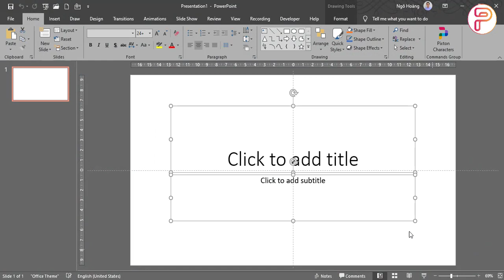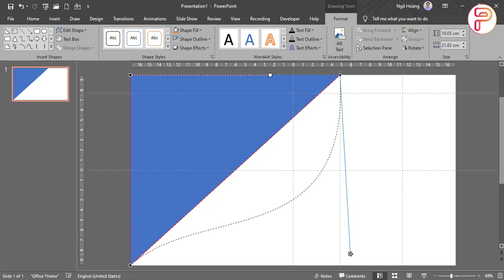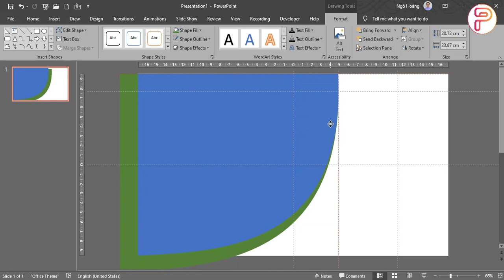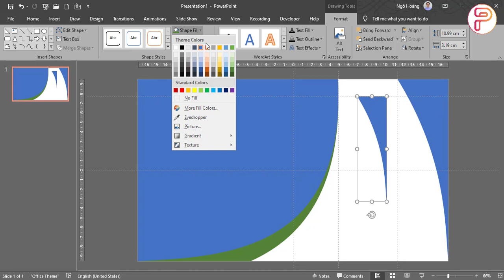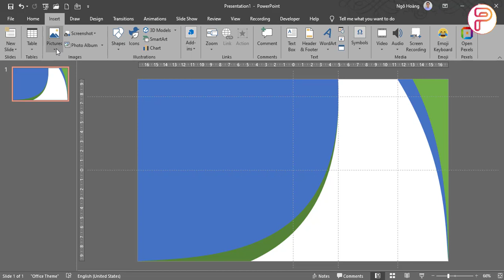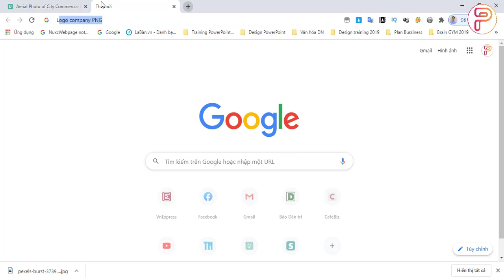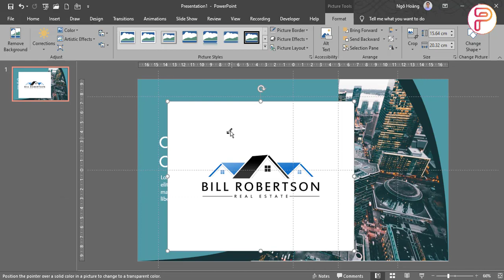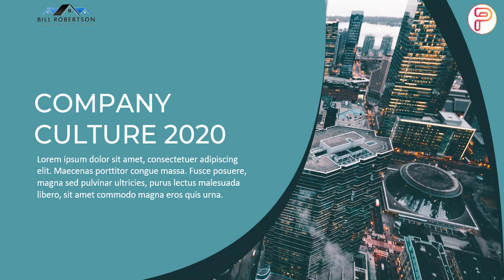Cách làm slide powerpoint mở đầu đẹp hướng dẫn chi tiết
Hướng dẫn cách làm PowerPoint đẹp miễn phí với Trường học PowerPoint

♡ KẾT NỐI VỚI TRƯỜNG HỌC POWERPOINT ♡